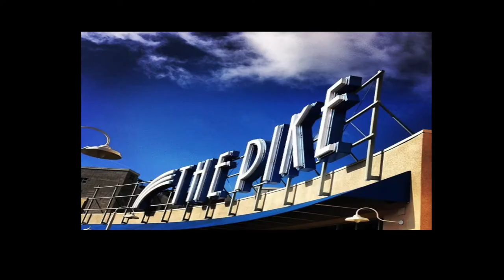VLOGTOBER : MENTAL HANGOVER Episode 8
Episode 8 ~ Zakiya deals with the after affects of the rough night battling acid reflux. She calls the next day a Mental Hangover.

Love Y'all
ZakiyaLovesPinto